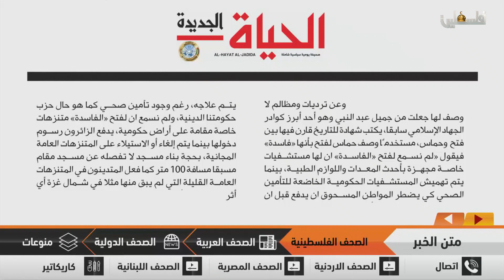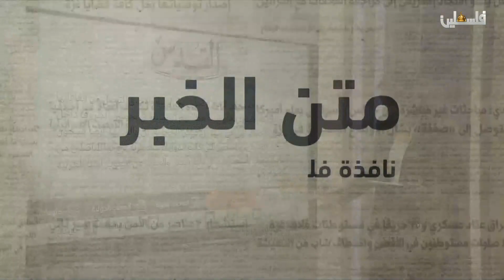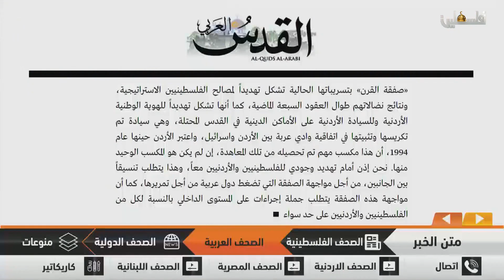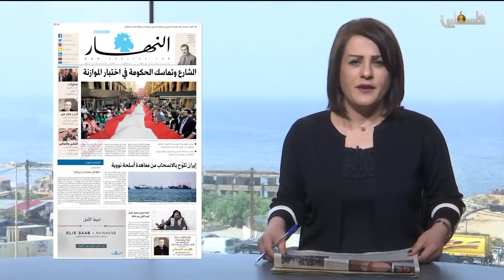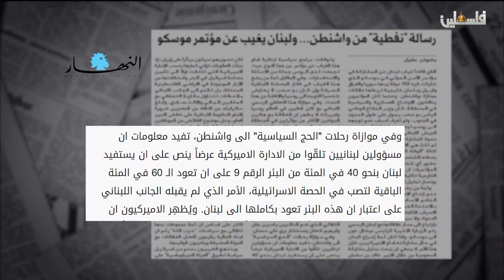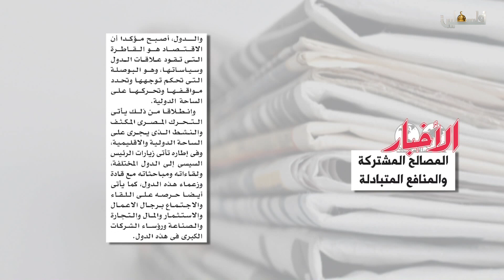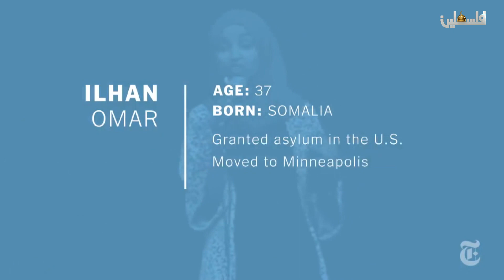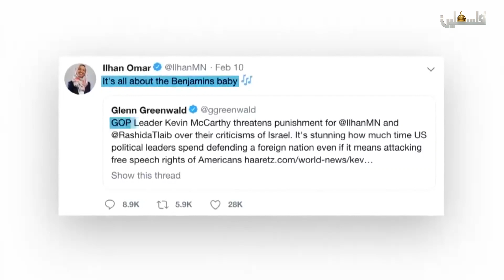متن الخبر 2019/4/30